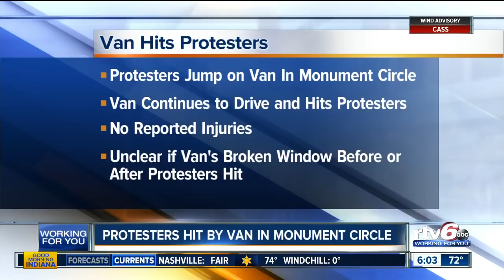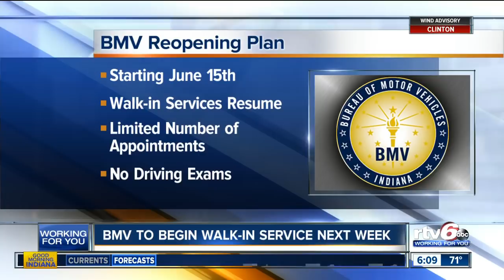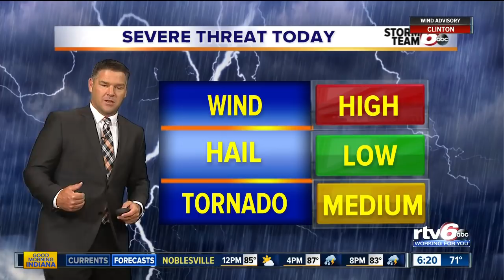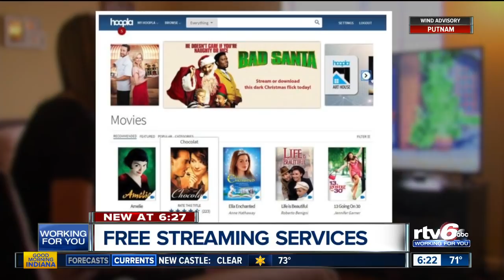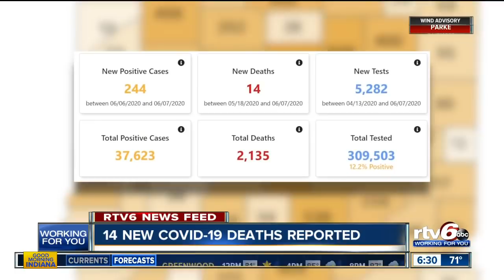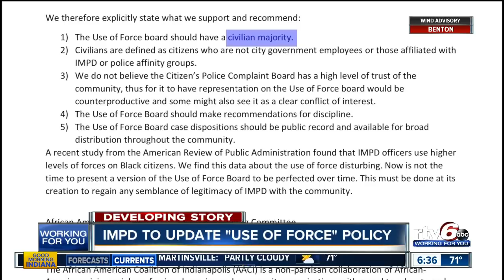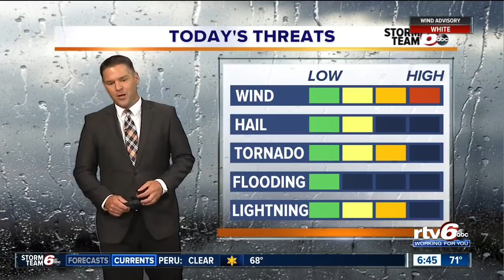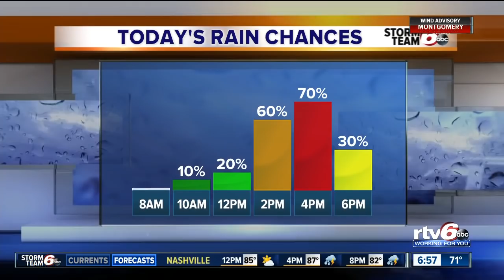Good Morning Indiana 6 a.m. | Tuesday June 9, 2020